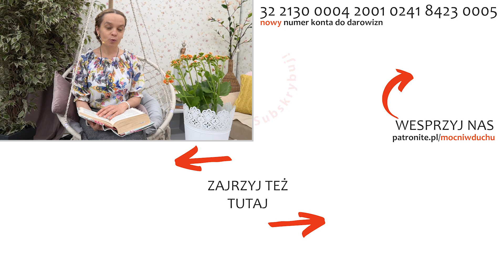Jezus w sercu | Inga Pozorska | Zoom - 05.06